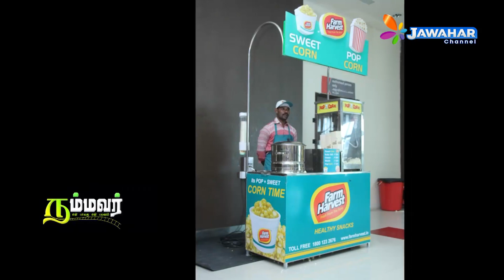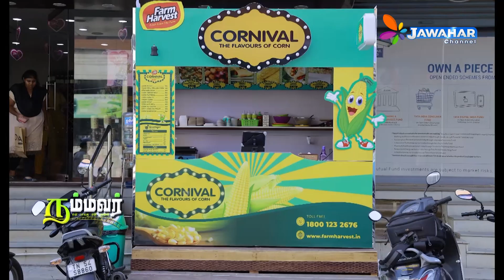Mr. K.M.S. RAJESH KUMAR Founder Farm Harvest, Salem. || NAMMAVAR || JAWAHAR CHANNEL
Jawahar Channel